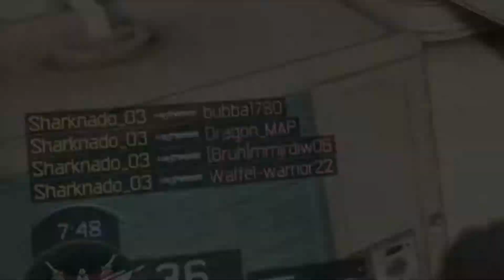THIEVIN SCUMBAGS - CALL OF DUTY BLACK OPS 3 NUCLEAR?!? SHARKNADO TV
Putting that last HATR up was the worst choice, it probably cost me, I guess we'll never know. :( Thanks for watching, please rate the video by leaving a like and SUBSCRIBE to the channel. Hope you enjoyed the video :) And as always let me know what videos you guys would like to see and also I would love some feedback so that I can keep improving my videos.

**THIS MUSIC IS NOT MY OWN**